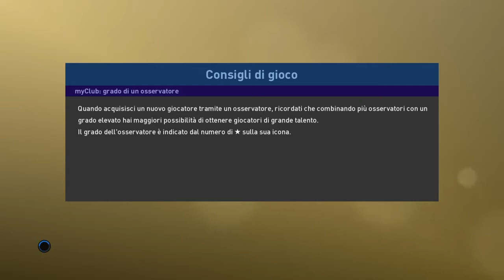PRO EVOLUTION SOCCER - Partita Classificata#3 per Punti Settimanali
Quando arriva finalmente la partita cicciotta. ecco come risponde il Server!!! La Valutazione Inferiore e le meno partite giocate del mio avversario gli regalano la vittoria!! Che farsa!!!
Alla fine del primo il mio avversario aveva fatto 0/0 di tiri!
Partita del 15 Maggio.